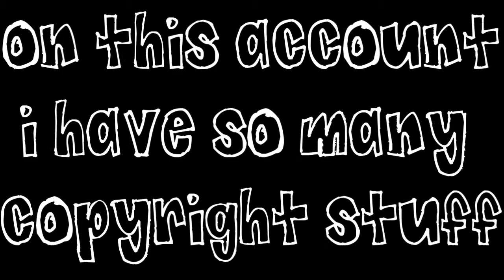In A Second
i am totally in love with Miley and Liam together :]

add and sub please :]